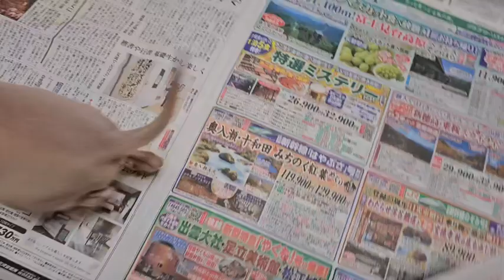イタリアングレーハウンド しっかり安心さいず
子犬販売ならブリーダーナビ｜あなたの愛犬が見つかる優良ブリーダー直販の子犬販売サイト